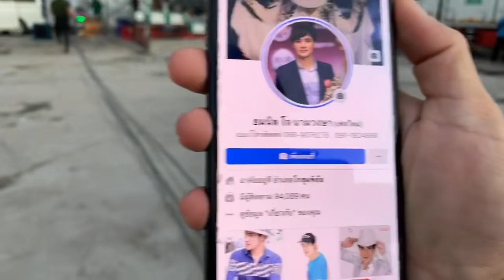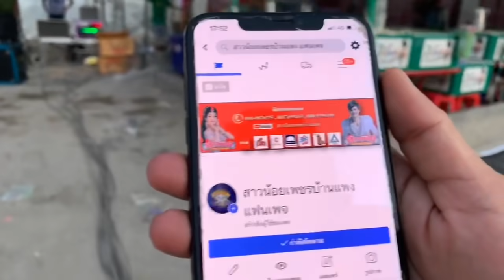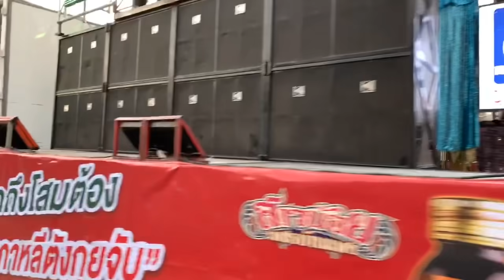คาดว่าคนจะล้นวิค!!!เจ้โฮมเจ้กรซ้อมแล้ว !!!หมอชิต2 บรรยากาสงานวันนี้